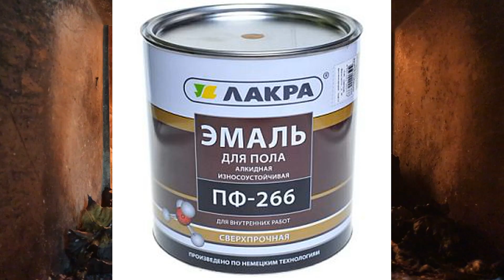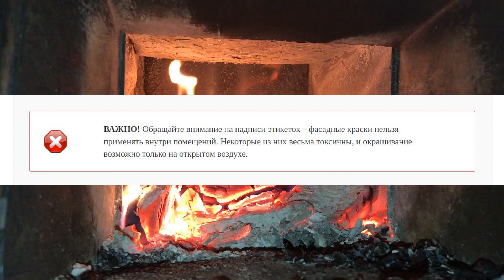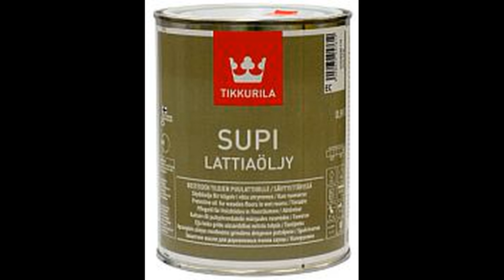Чем покрасить пол бани и предбанника, деревянный или бетонный, чем можно покрыть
Это аудиоверсия статьи о том, чем покрасить пол в бане с сайта Парилочка.ком, ссылка
Содержание:
01:04 Разновидности полов
01:40 Деревянный
02:00 Пропитки
02:48 Лаки
04:17 Краски
05:09 Бетонный
06:27 Чем можно покрасить в зависимости от помещений
06:42 В предбаннике и комнате отдыха
07:09 Деревянный пол в предбаннике
07:52 Нужна ли покраска пола в парилке и моечной
09:01 Краска для сухого пола
10:27 Краска для проливных полов
12:03 Особенности покраски для разных покрытий
Ссылки по теме: